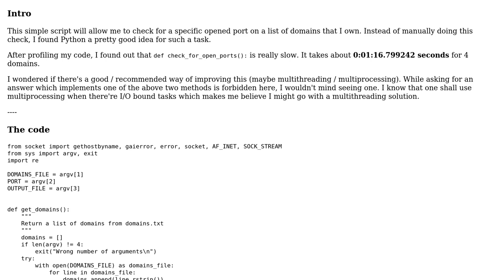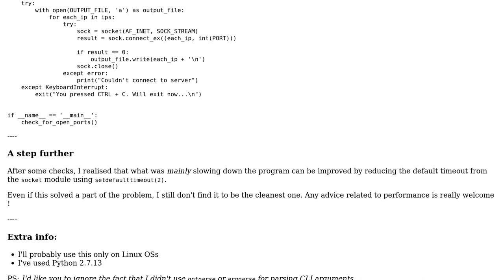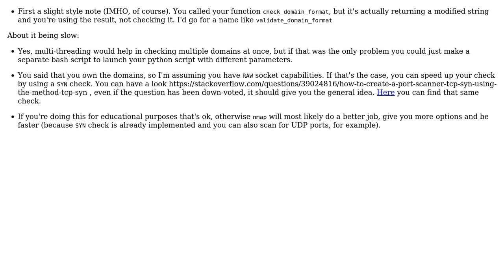Let's check that domain port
With thanks & praise to God, and with thanks to the many people who have made this project possible! | Content (except music & images) licensed under CC BY-SA | Music | Images & others | With thanks to user Grajdeanu Alex user ChatterOne and the Stack Exchange Network Trademarks are property of their respective owners. You are responsible for your own actions.